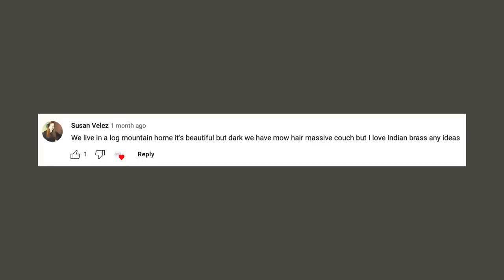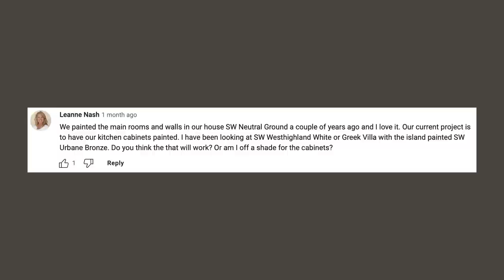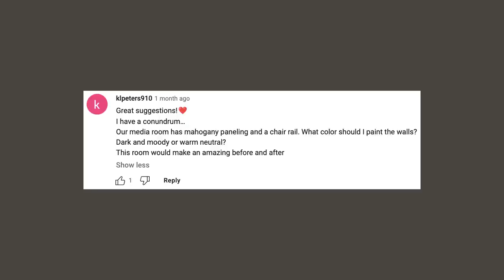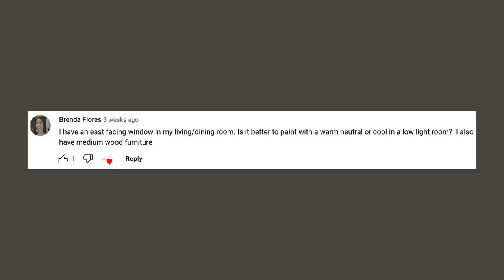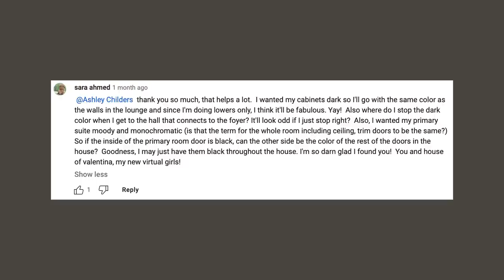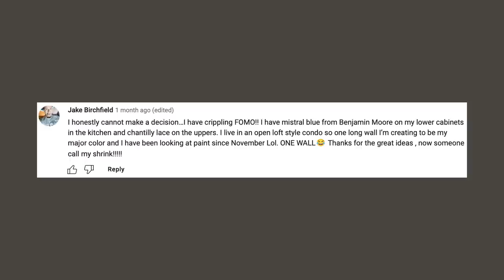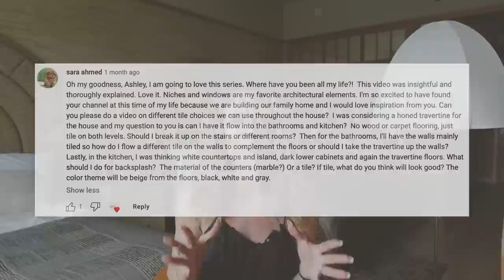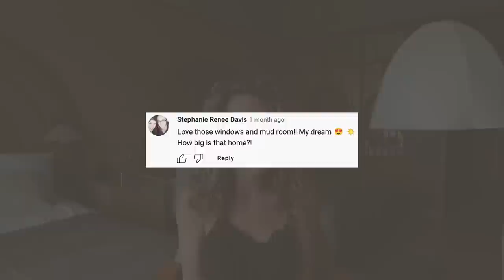Interior Design Ideas 2023: Your Best Design Questions Answered | Ask Ashley Childers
Welcome to our “Ask Ashley” series! Where Ashley answers all your most pressing design questions. Paint colors, countertops, tile, room layouts, you ask it, she’ll answer it!

Do you need help styling your kitchen? Can’t quite make up your mind on a paint color? Or just need a second opinion on a rug size? Drop your design question in the comments box and Ashley will answer it in our next “Ask Ashley” video!